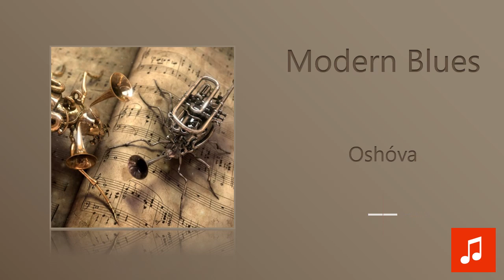Oshóva - Modern Blues